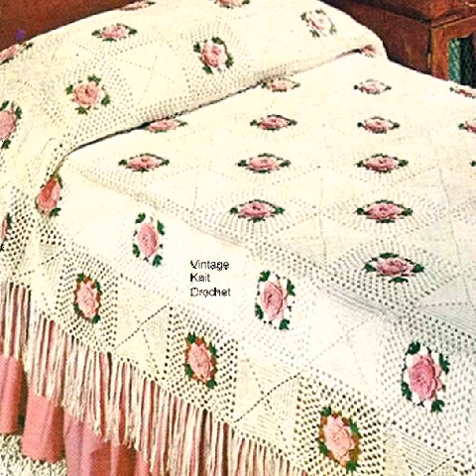top class Crochet bedsheets designes//Beautiful Crochet bedsheet pattren ideas